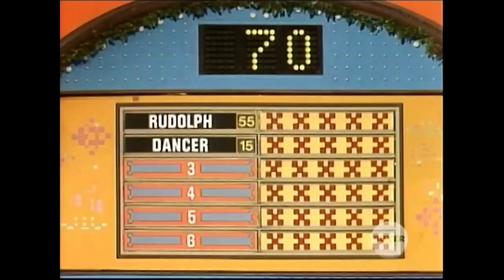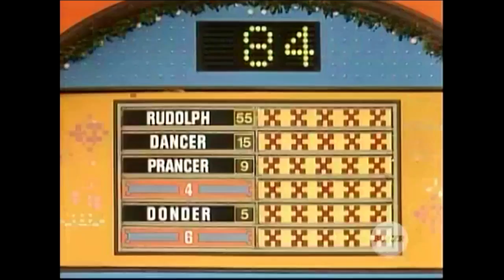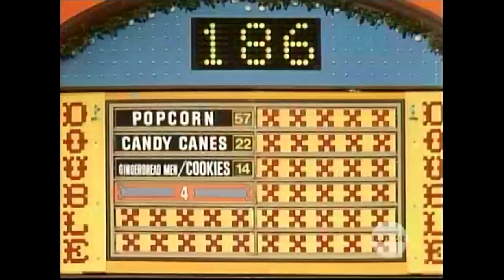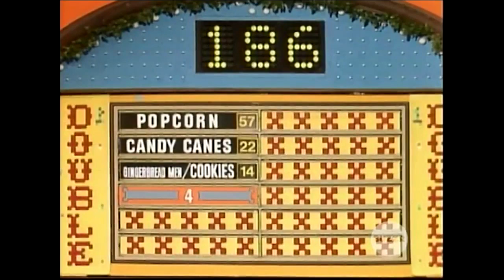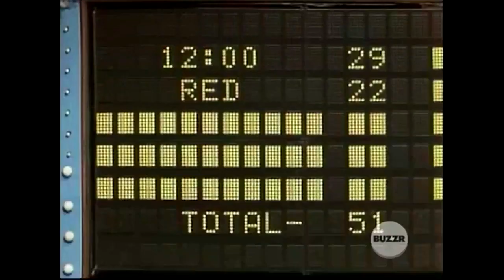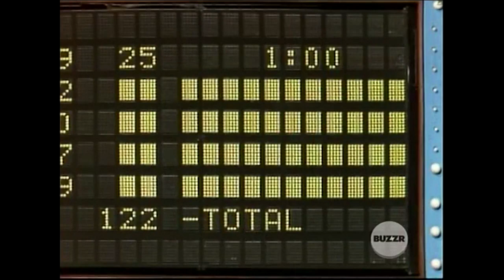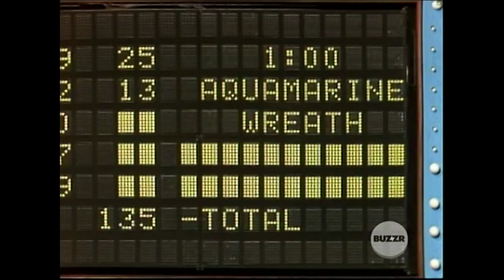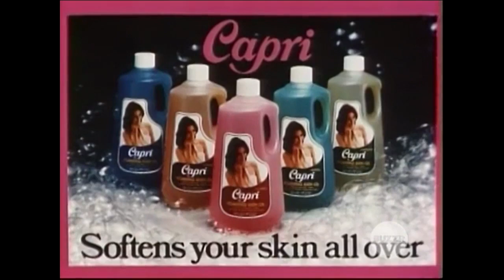Family Feud (#233-FFD-82): December 24, 1982 (Wright vs. Ball/Christmas Eve Episode!)